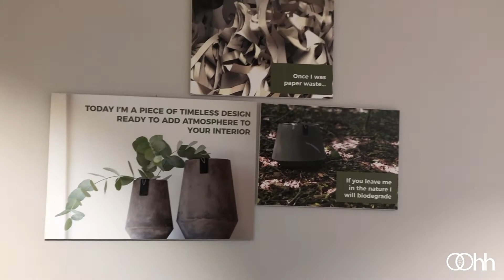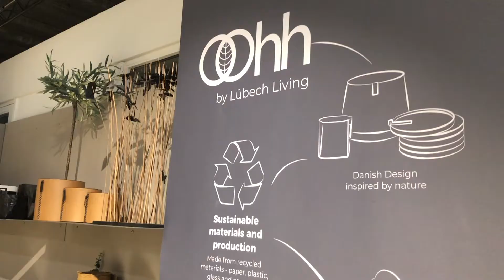Kom og besøg showroomet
"For os startede den bæredygtige tankegang i 2009"

I Lübech Livings showroom kan du opleve en fuld kollektion af bæredygtigt interiør nøje udvalgte brands: Uashmama, Vance Kitira, ByEve og OOhh by Lübech Living.

Book et møde...
Vi glæder os til at byde dig velkomme med vores nye OOhh kaffe og en masse bæredygtige historier. Så finder vi frem til det der passer dit behov. Kommer du langvejs fra er videomøde også en mulighed.

Showroom:
Fredrikstadvej 15, 9200 Aalborg